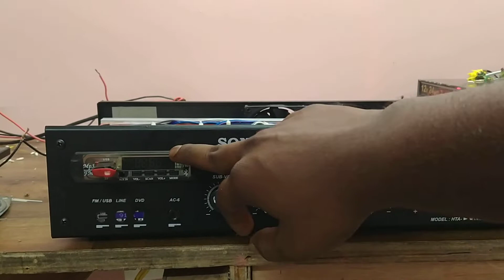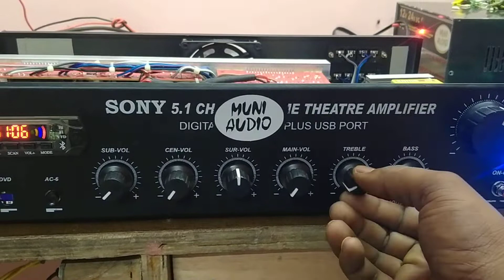4.1 bus inverter amplifier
kings brand 24 to 24 volt inverter board
3510 metal diode
4700/50v condenser
4191 on ic
4141 audio Mono bord
12 transistor easting plate
4392 audio board
4392 IC
Vasanth subwoofer board
takaria BT4 board
pagariya big IC USB board
regulator IC